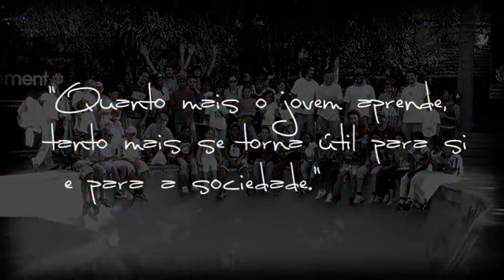S.O.Swell Casa de Nazaré na Swell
O Swell Skate Camp abre suas portas para receber as crianças da Casa de Nazaré com o intuito de transmitir-lhes afeto e diversão através de ferramentas que captam de forma fácil o interesse da criança, deixando-as ocupadas e longe de situações de risco rotineiras. As atividades são desenvolvidas através da iniciativa dos colaboradores da Swell Skateboard e seus amigos.
A Element Skateboards, patrocinadora do Swell Skate Camp, apóia esta ação.